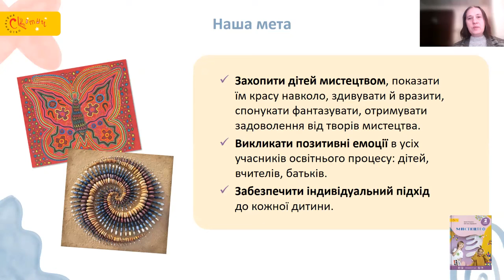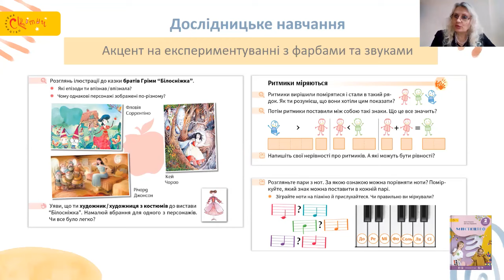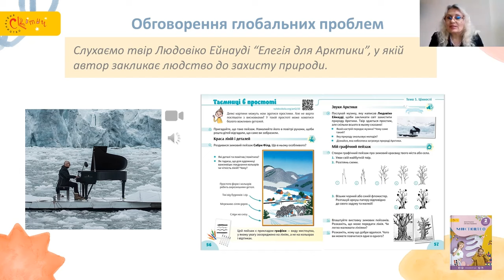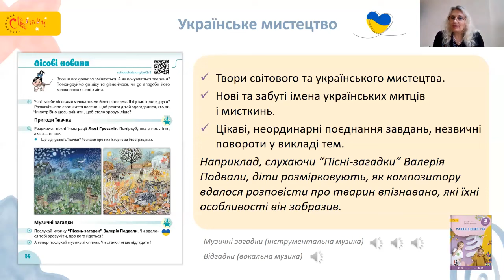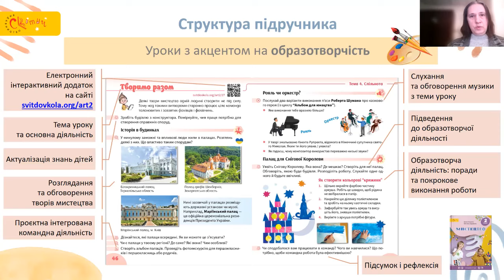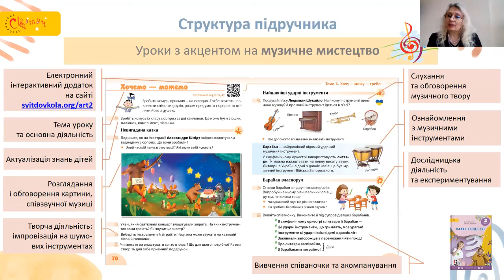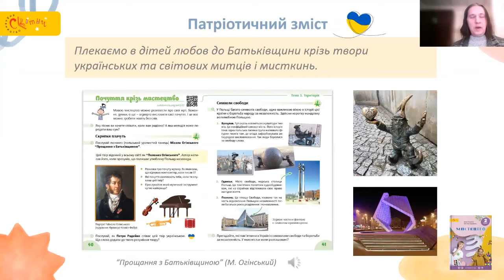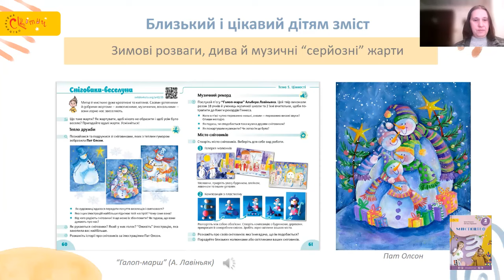«Мистецтво». 2 клас. Авт. Стеценко І. Б., Садовенко С. М.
Підручник інтегрованого курсу для 2 класу закладів загальної середньої освіти. (Конкурсний відбір 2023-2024 рр.)